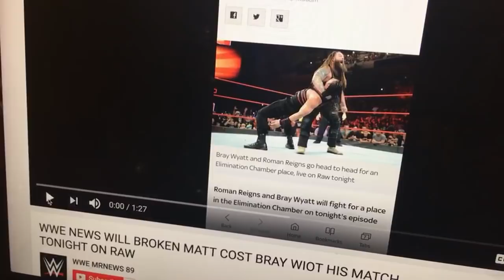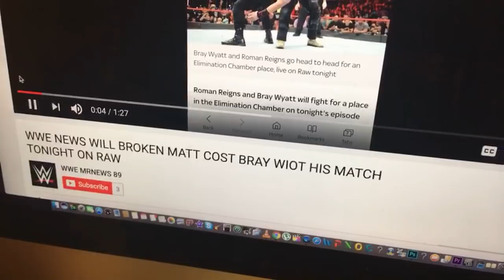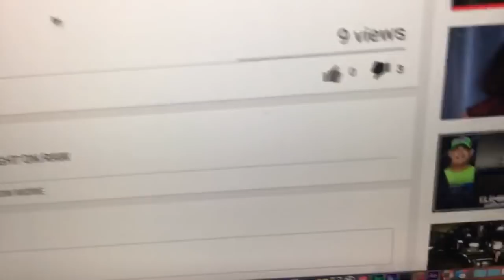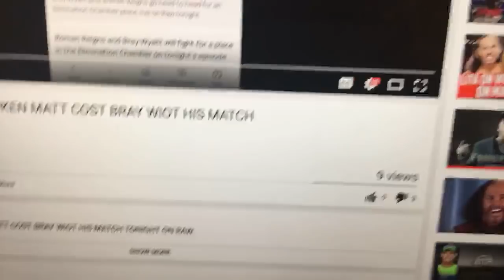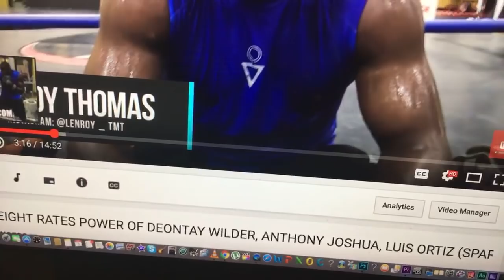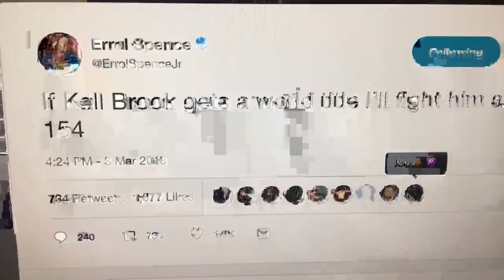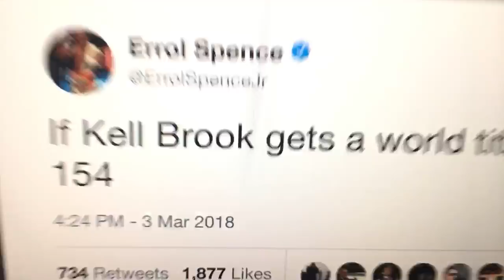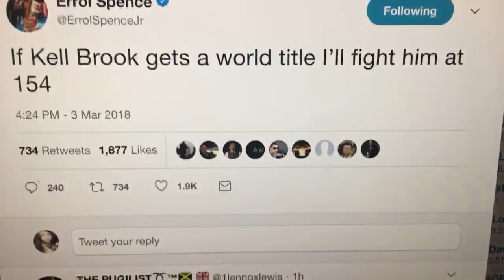Live Chat: Wilder vs Ortiz Doomsday, Abel Sanchez comments, Canelo-GGG 2